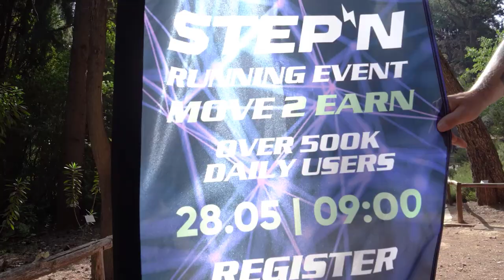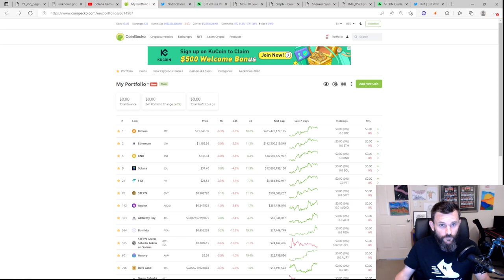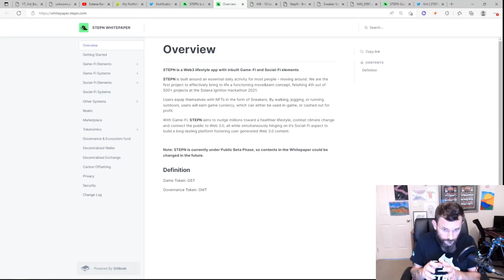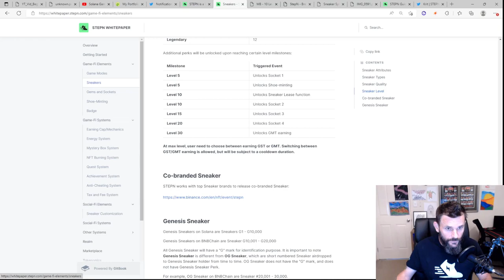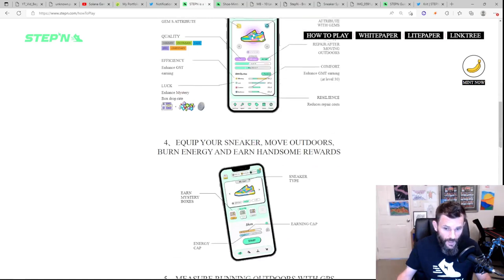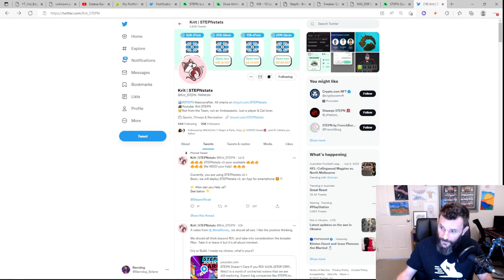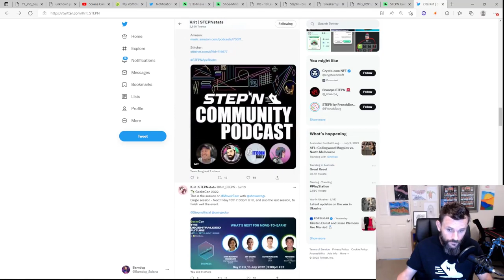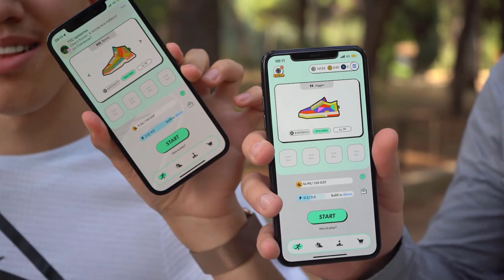STEPN - Beginner's Guide July 2022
STEPN is becoming a Super Ap. With over 1 Million daily users, there is now 2 realms (Solana and Binance) and a 3rd on the way, Etherium. There are many things on the roadmap that are destined to change the face of the game, but it all starts from 10 minutes a day!

A very simple start to the game is to buy yourself 1 NFT sneaker and move outside for 10 minutes a day and earn some $GST.  But there are many, many things to consider and I go over some of them in an updated July Beginner's Guide.  This is absolutely not a complete guide, to do that would take hours of information, but some of the basics are here to get you started, enjoy!

STEPN is a Move 2 Earn game on Solana and Binance and really getting into the communities eyes and minds.  It's a very basic start to the game, you move for 10 minutes a day with an NFT of a pair of sneakers, and you earn $GST every day!

• I try my best to keep my information up to date, informative, and of course with a little bit of Aussie and may use a little Aussie/Adult language.

• I can get information wrong, I have put my own funds into bad projects that have Rugged, make sure to always DYOR, and work accorindgly to your own risk levels.

 • Remember be safe in Crypto.  Always do your own research.  Do not fall for scams.  I will never DM you asking for money or crypto coins or NFTs, nor offer you some magical unicorn of a project to invest in.

• Do not invest in Games/Tokens/NFTs more than you can afford to lose, and always assume things can and do go to zero.  We will be lucky to see 95% of these games and NFT projects make meaningfull launches and success.

• Be careful when clicking on links, use trusted sources when researching projects, be careful if you choose to download a game that is in Beta, at some stage people will include malicious software inside those (maybe use a non crypto computer when game testing).  My personal first check will usually be checking a projects Official Twitter, but still be careful.

Ktrain - US Ambassador
5+ Days a week of STEPN info and community engagement

Krit (French stat superstar)
If you are checking information on drop rates, Luck and Mystery Boxes, a good place to check

- Grape Protocol Discord
What is Grape?
A Solana workhorse, forging to build a decentralized force of BUIDLers, designers, videograpers, devs, artists and many more things, to help push the boundaries of Decentralization and improve Solana